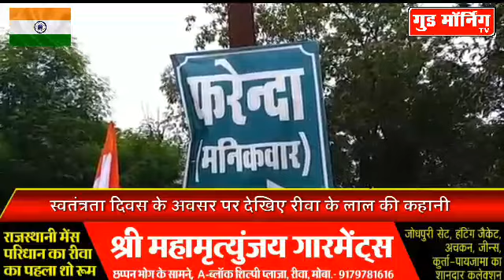स्वतंत्रता दिवस के अवसर पर देखिए "रीवा के लाल" की कहानी Special Report || Good Morning TV